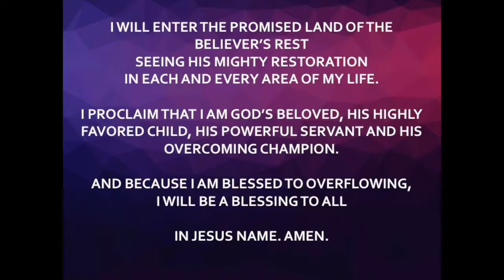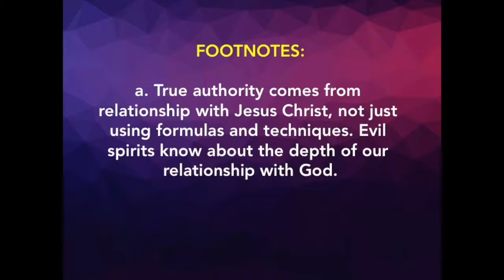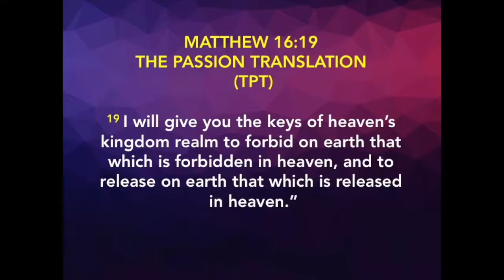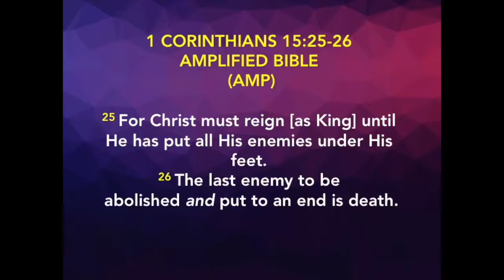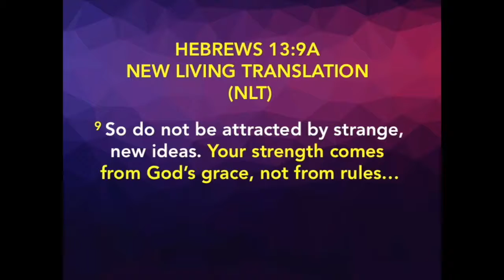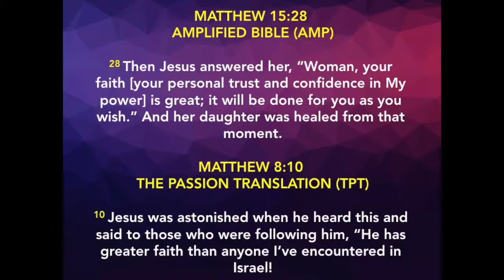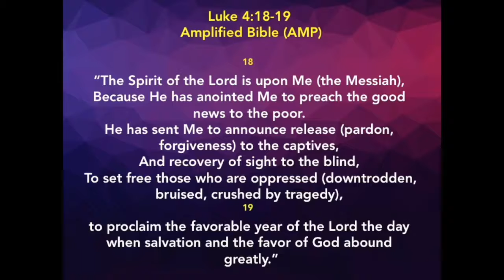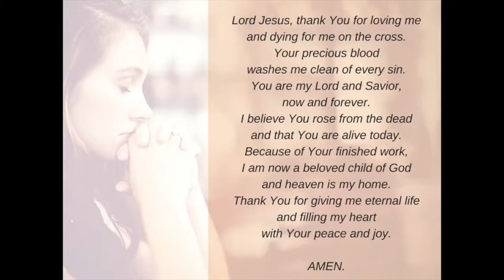The Power of Jesus' Name for Believers Under Grace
In Acts 19, the 7 sons of Sceva used the name of Jesus to drive put a demon and it ended in their utter defeat while 70 missionaries in Luke 10 did the same thing and were astounded that the evil spirits obeyed. What the sons of Sceva did not know is that the Name of Jesus is powerful only for those with restored relationship to God and that it belongs only to the People of the Kingdom saved by Grace. When we put our trust in Christ like little children and humble ourselves under Him, there is no door, no problem and no lack that the Name of Jesus cannot overcome!